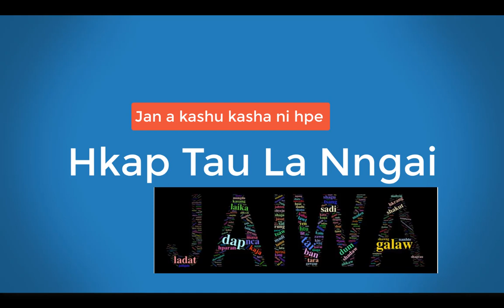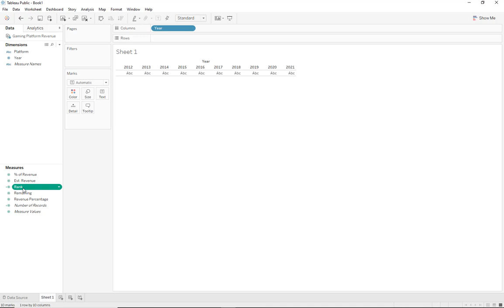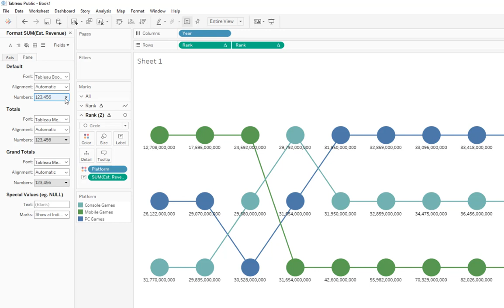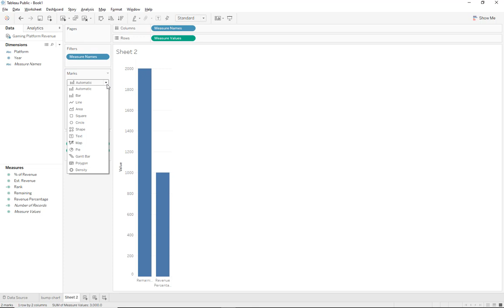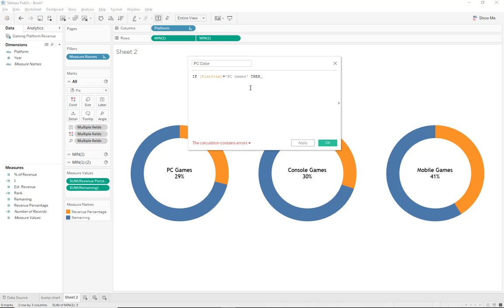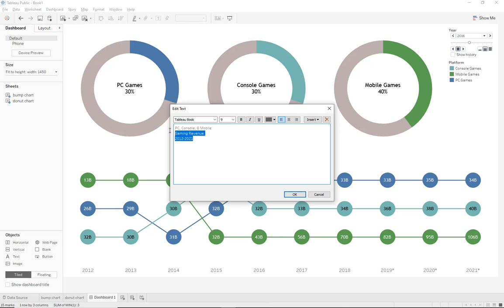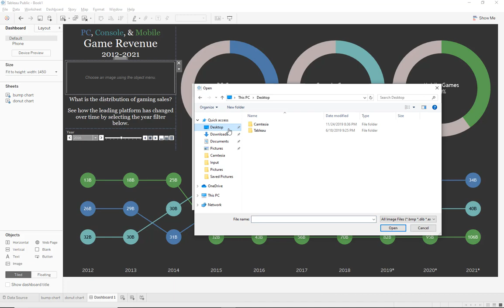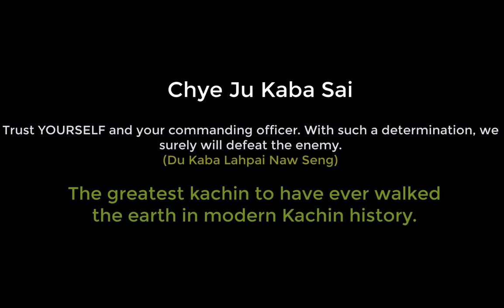Gaming Revenue by Platforms in Jinghpaw Language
My take on Michelle Oh's beautiful dashboard made available on Tableau public

Here is the link to learn to create the arrow donuts chart by Toan Hoang

The input file can be downloaded from this link in my Google drive